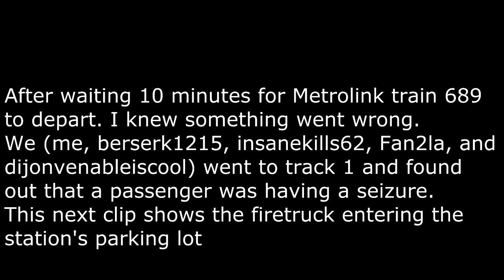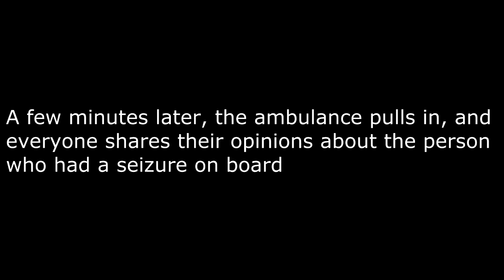Railfanning Fullerton during friday night rush hour 5 24 13 part 2